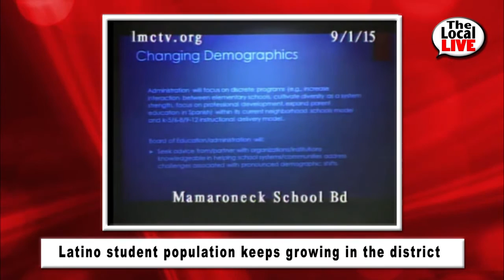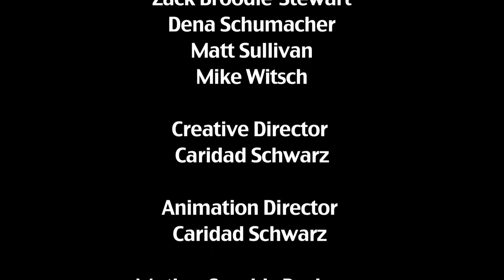The Local Live #83 - Meet Elizabeth Clain 09/03/15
Meet Mamaroneck High School Principal Elizabeth Clain.